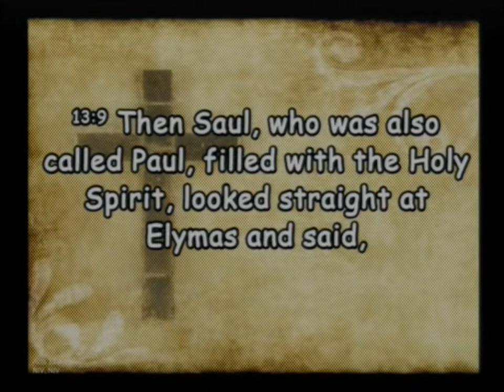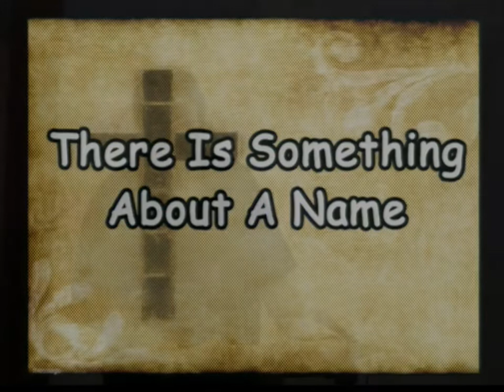20220724 A Good Man Opposed to a Fake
Sunday Service - A Good Man As Opposed to a Fake